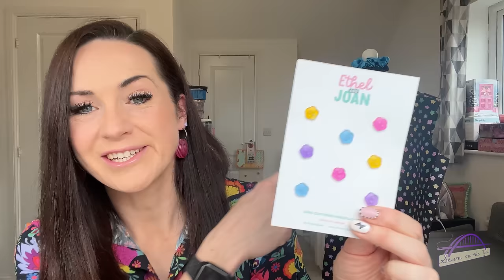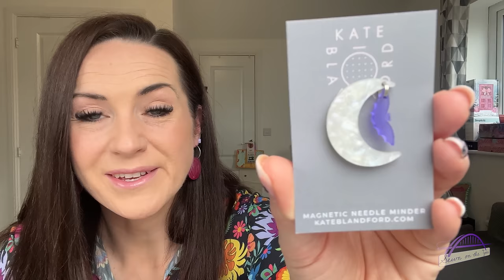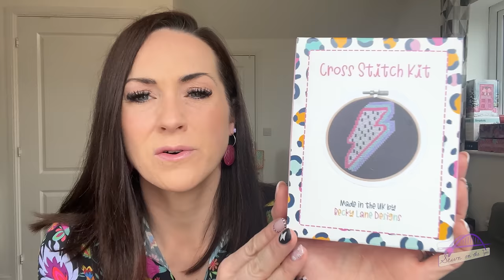FridaySews - Fabric, Fabric, FABRIC! Stitch Festival Haul & more | Plans & Inspiration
Hi everyone,

It's been a couple of weeks without a video from me, so I'm back with a little round up of things I've been purchasing recently, including my amazing trip to the Stitch Festival!

Alternatively you can use the 'Thanks' button below the video.

See you again soon with another video, Tamlyn xx